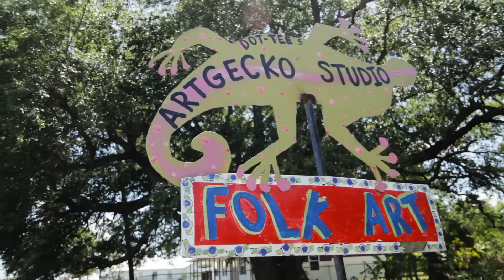Gulf Stories: Sharing Gulf Art, Houma, LA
Options for Independence, a non-profit social service organization serving southeast Louisiana, has helped bring the work of regional artists to the public's attention through its Gulf Coast Marketplace program. Initially funded by an economic recovery grant provided by BP after the oil spill, the Gulf Coast Marketplace is an e-commerce site that offers local artists and craftsmen the opportunity to showcase and sell their work. The Gulf Coast Marketplace has helped folk artists, like Dot-tee Ratliff of Chauvin, LA, who chronicles life on the bayou through her paintings, to share their work with a much larger audience within the Gulf Coast and beyond. Learn more about BP's commitment to the Gulf and its people by visiting